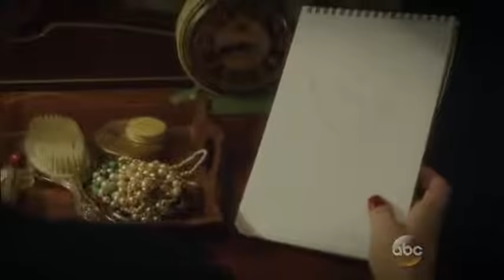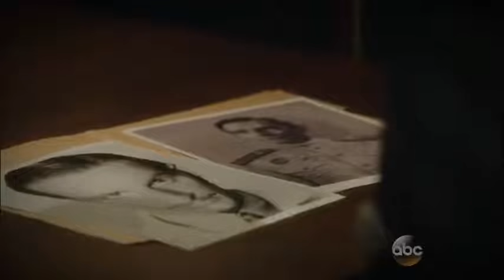Agent Carter Season-1 Episode-3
Also share your viewpoint about these videos